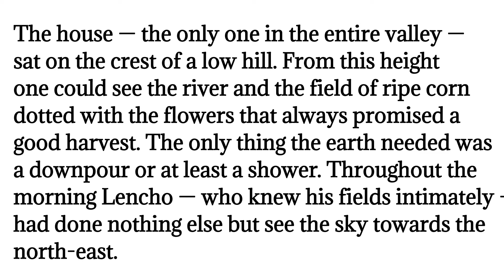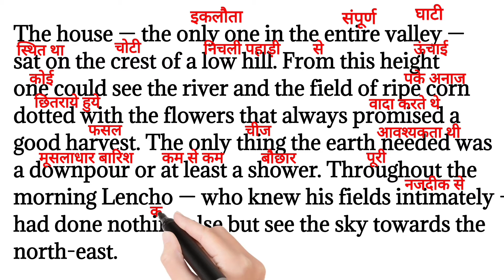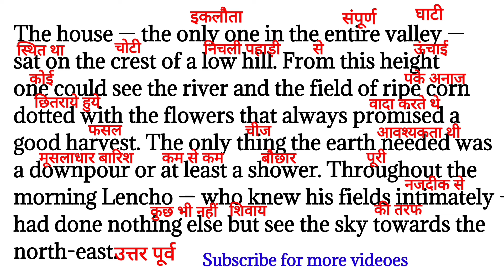A letter to God,class 10th English lesson 1|, ,a letter to god class 10 in hindi, कक्षा 10 अंग्रेजी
A letter to God,class 10th English lesson 1|English padana kaise sikhne, upboard class 10th English